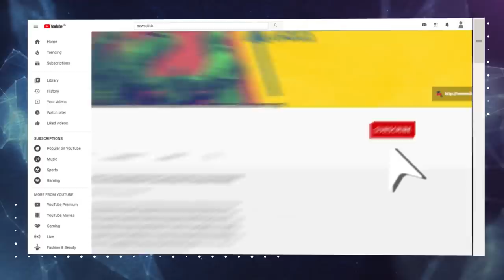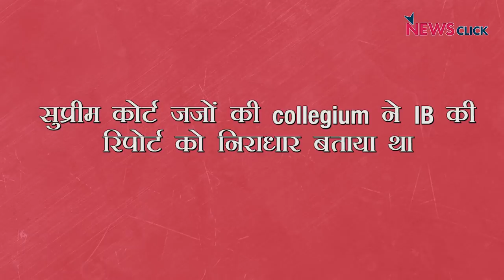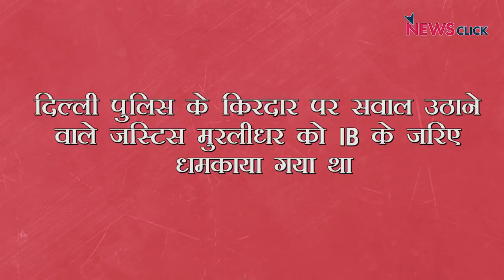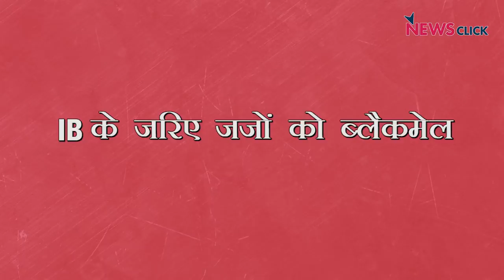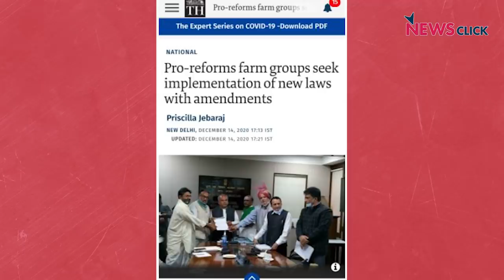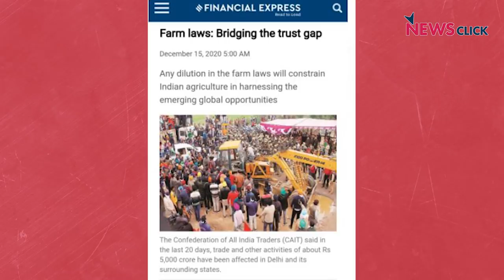किसान आंदोलन को खालिस्तान से जोड़ना क्यों मोदी जी ?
कल यानी 12 जनवरी को सुप्रीम कोर्ट में हुई सुनवाई में सरकार के वकील ने IB रिपोर्ट के हवाले से यह दलील दी कि किसान आंदोलन में कुछ खालिस्तानी ग्रुप घुस चुके हैं। बोल कि लब आज़ाद हैं तेरे के इस एपिसोड में वरिष्ठ पत्रकार अभिसार शर्मा सरकार की इस दलील का पर्दाफ़ाश कर रहे हैं। वो बता रहे हैं कि पिछले दिनों IB की रिपोर्ट खुद सुप्रीम कोर्ट के वरिष्ठ वकीलों ने नकारा है।